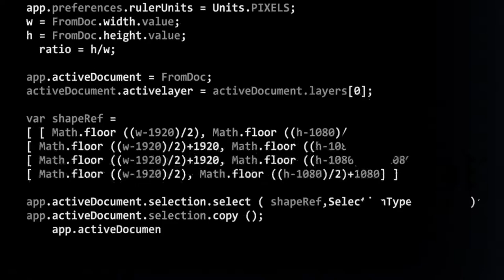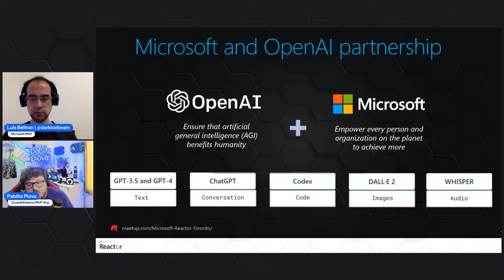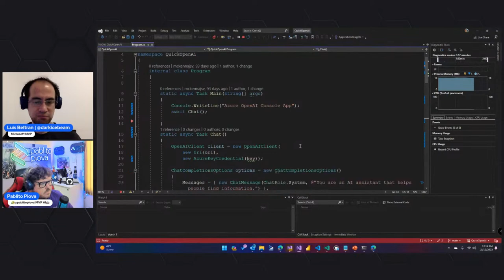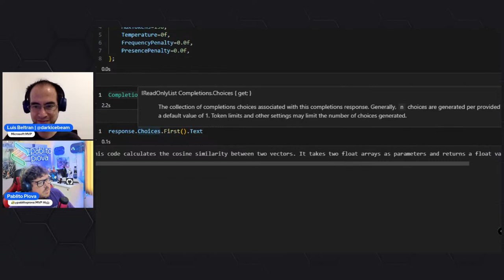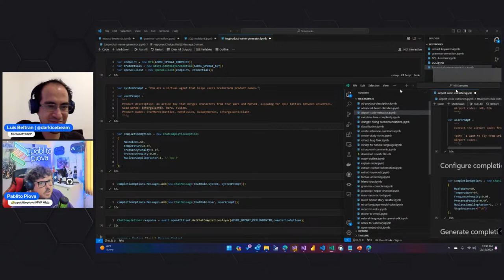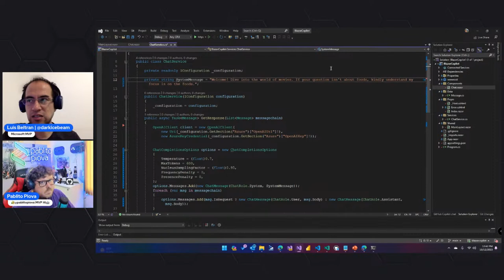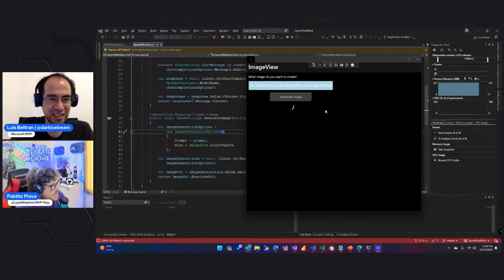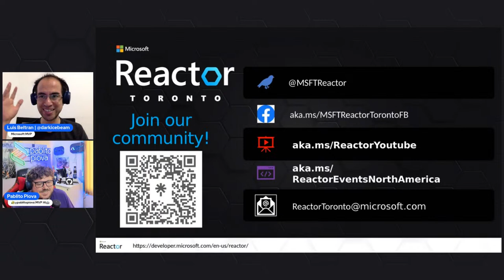Text, image, and code generation in .NET apps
This series will talk about the possibilities that Azure Open AI brings to developers so they can generate useful content in their apps, including responses, creative images, and powerful code. Join us to understand how generative AI is a revolution that can speed up productivity and take your app to the next level.

This series is aimed at software developers, AI enthusiasts, and tech professionals who want to bring the power of Azure Open AI to develop intelligent .NET applications.

Whether you're a beginner looking to get started or an experienced developer seeking to expand your AI capabilities, this series provides valuable insights and practical guidance to empower individuals and teams in creating cutting-edge AI-infused solutions.

Learn how to seamlessly generate code, images, and text into your .NET projects. Open up a world of possibilities for automating content creation, enhancing user experiences, and streamlining development processes, unlocking the full potential of your intelligent, data-driven applications.

**Here is a useful Learn Module Collection to develop your skills during this series:**

[eventID:20890}